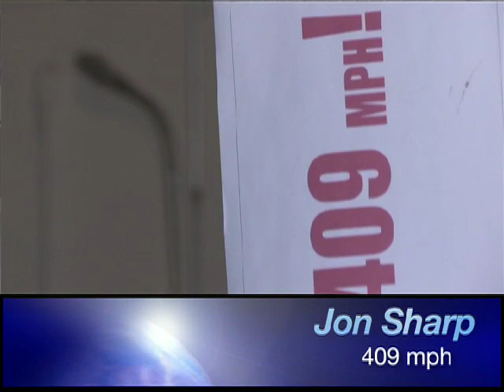January 2009 National Championship Air Race Podcast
Lee Behel, Sport Class President and pilot of Race 5, Lancair Legacy "Breathless", talks about the the birth of PRS, the development of the Sport Class, his airplane, and the competition for 2009.